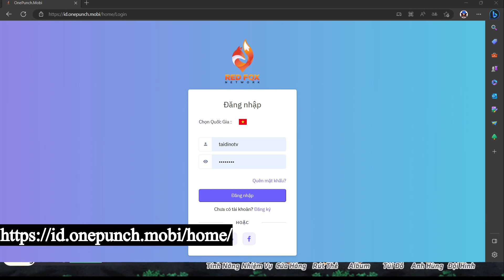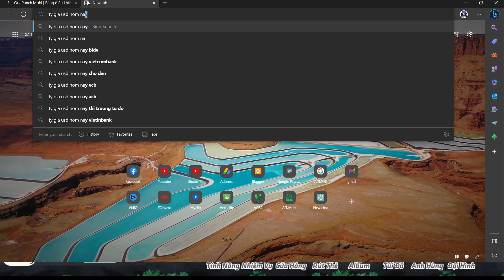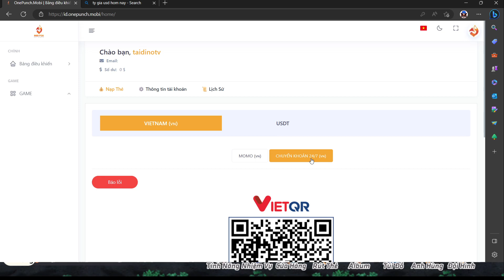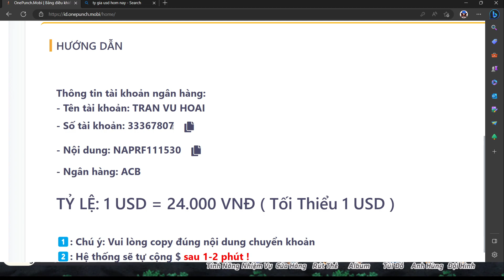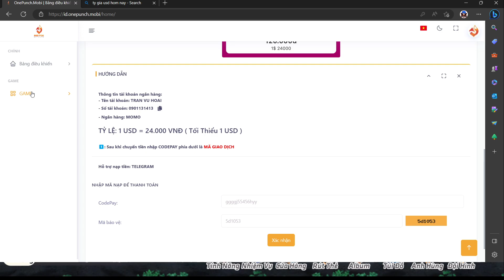OPM Một Húp Đi Luôn | Hướng dẫn nạp nhanh chóng an toàn chi tiết hiệu quả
OPM Chuẩn Y Hệt Truyện
- Với đồ họa và dàn diễn viên lồng tiếng từ Anime, Game sẽ tái hiện chuẩn nguyên tác
- Người chơi sẽ được tham gia vào Hiệp Hội Anh Hùng, theo chân Saitama hạ gục các Quái Vật chỉ với một đấm, được gặp các Anh Hùng cấp S mạnh nhất như Tatsumaki - Đứa Con Của Bão, Bang Nanh Bạc, Samurai Nguyên Tử, hay King - Người Đàn Ông Mạnh Nhất.

1. Hệ thống đội hình đa dạng - khắc chế chiến thuật
2. Hệ thống PvP đấu trường -PvP liên server
3. Hệ thống Bang hội - Lì xì bang hội-Boss Bang hội
4. Boss Thế giới hàng tuần
5. Đua Top Lực Chiến Nhận Ngay Hero SSR+ giới hạn Rugged Genos

🦀 Download OPM Một Húp Đi Luôn

🍄 Download LD Player:
🟩 Gameplay & Giftcode: